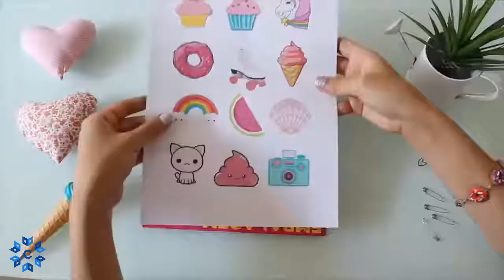Amazing Back To School Hacks for Kids|Creativehacks!!crafts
tutorial back to school#life hacks#how to#crafts#diy#123 go#school hacks#useful things#life hacks for kids#diy projects#do it yourself#school supplies#back to school hacks#lifehacks#simple life hacks#tips#handcraft#5 minutes craft#school crafts#school life hacks#5 minute craft#5-minute crafts kids